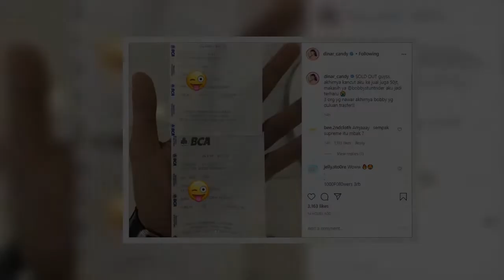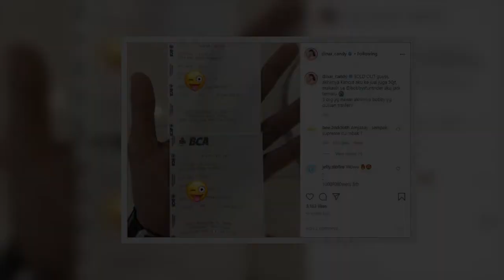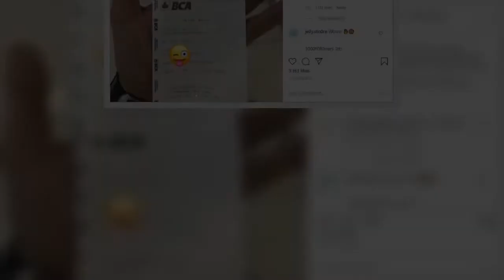Sold Out! Dinar Candy Berhasil Jual Celana Dalam Bekas Miliknya Rp 50 Juta